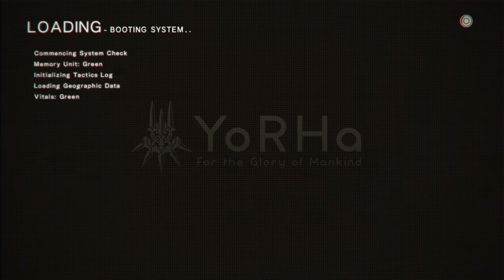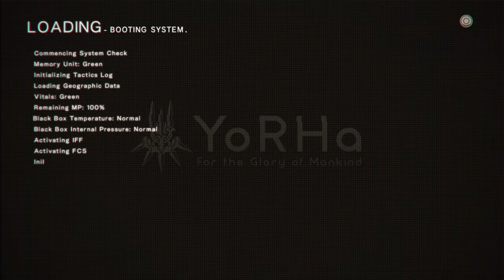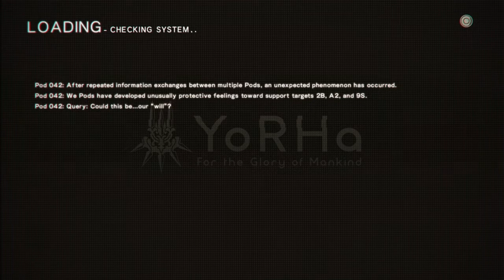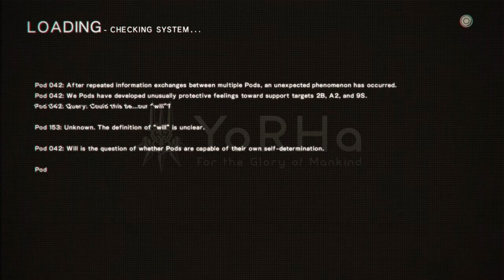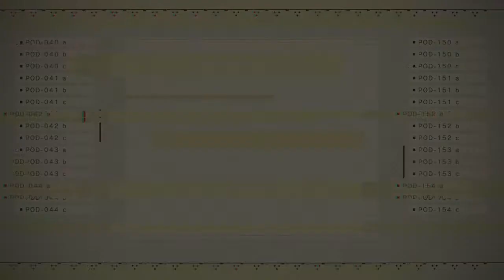Bad Blood-NieR:Automata-ep:6 PART 3